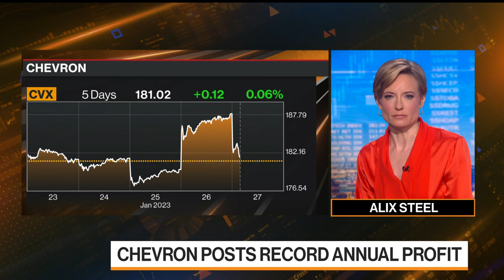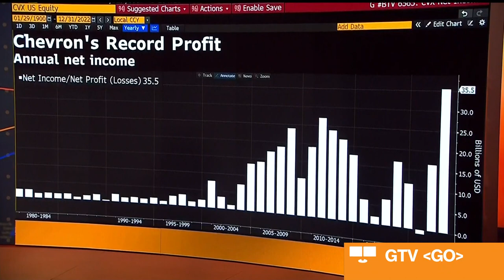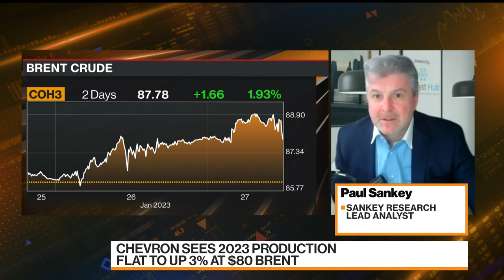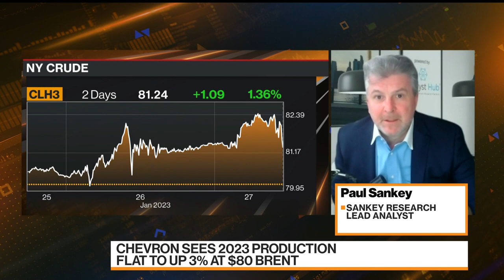Chevron Buyback May Be 'Smokescreen': Analyst Sankey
Paul Sankey, lead analyst at Sankey Research, reacts to Chevron's fourth-quarter results and $75 billion share-buyback program. Speaking with Alix Steel and Guy Johnson on "Bloomberg Markets," Sankey also says energy stocks may increase another 20% at least.